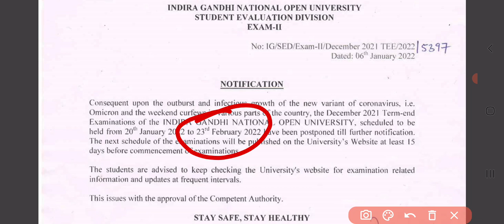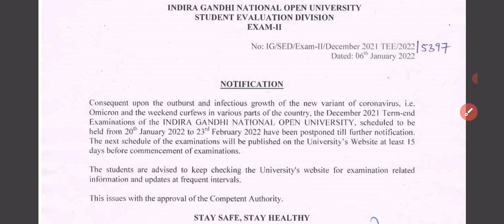IGNOU Exam DEC 2021 Postponed news। IGNOU Exam next Exam date। IGNOU Exam DEC today latest news।